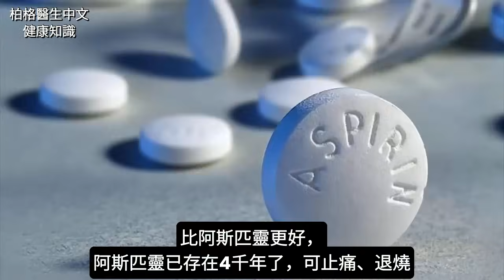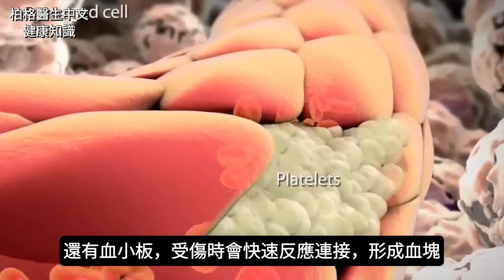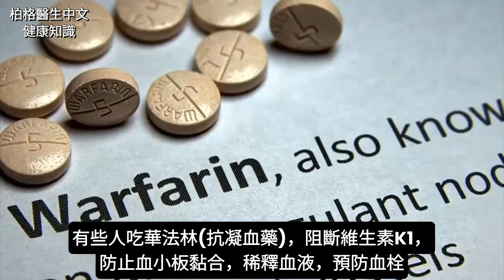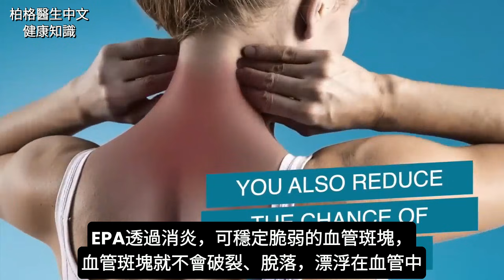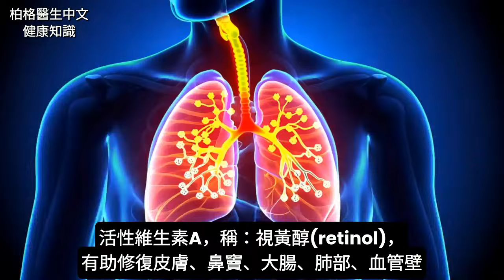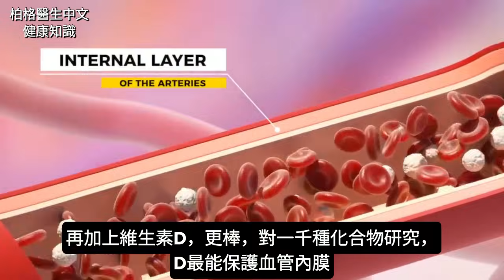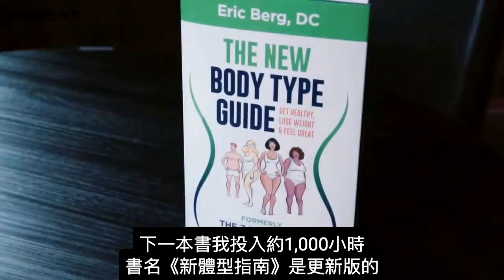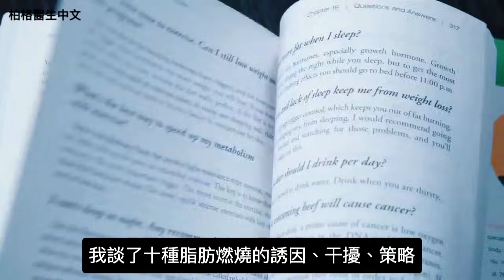鱈魚肝油與鮭魚，哪個更能:稀釋血液、預防心臟病和中風,柏格醫生 dr berg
柏格醫生 dr berg 談:

時間標示：
0:00 介紹疏通血管的最佳食物
0:10 阿斯匹靈可預防心臟病
0:56 血管阻塞和心臟病
2:11 如何利用 EPA 自然疏通血管
2:50 EPA 的好處
4:30 疏通血管的最佳食物
5:03 維生素D的益處

阿斯匹靈可稀釋血液、減少血塊形成，預防心臟病發作。
80%的心臟病發作和中風都是由血栓引起的。

雖然阿斯匹靈對人們有幫助，但它有副作用，可能不適合所有人。

令人驚訝是，50%的心臟病發作都發生在上午 6~12 點之間，可能是因為早上皮質醇較高，皮質醇和腎上腺素都會增加血栓。

EPA 是一種 歐米茄-3 脂肪酸，是天然的血液稀釋劑，沒有副作用。
研究表明，EPA 可以稀釋血液，效果與低劑量阿斯匹靈相當。 EPA 可以透過消炎來穩定脆弱的血管斑塊。

鮭魚、鯖魚、肥的魚和魚油含有 EPA，但還有更好的來源！

鱈魚肝油或鱈魚肝是天然疏通血管的最佳食物。
除了 EPA，鱈魚肝油還含有維生素 A 和 D。
維生素 A 的活性形式視黃醇 (retinol) 有助於修復人體內部組織。
它是一種有效的消炎劑，有助減少血管粥狀硬化斑塊。

一項研究表明，在 1千種化合物中，維生素 D3k2防止血管內層受損，最有效。
維生素 D3k2 會增加一氧化氮，強化血管。是一種強效的消炎劑，可穩定斑塊、防止破裂並減少血管鈣化。